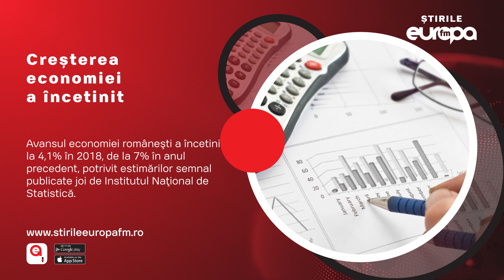Stirile in 30 de secunde - 14 februarie